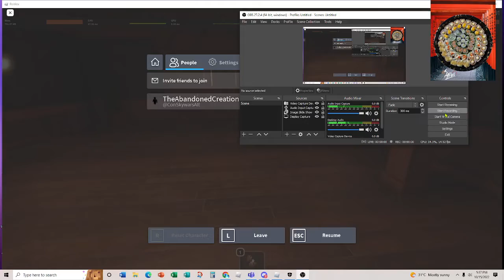mid figure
LOL didnt even have to get the book